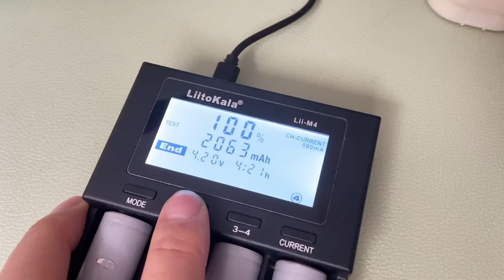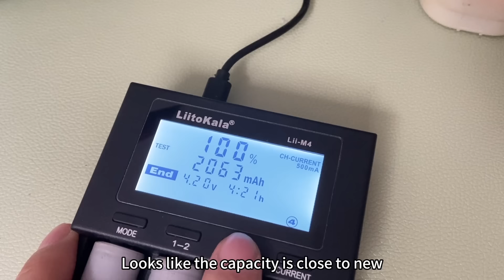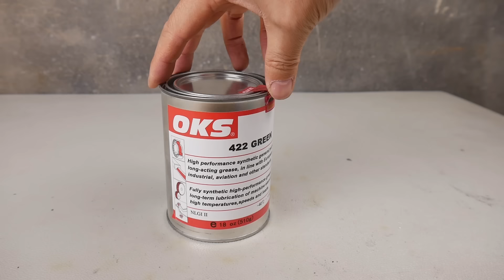Impact Wrench Restoration DCA ADPB280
The DCA ADPB280 was nearly new and was run over by a car, causing a comminuted fracture.
The battery cells were exposed, four cells were missing, and the wrench casing was damaged.
Repair the plastic shell and reinforce it with magnetic nails and copper wire.
The internal gearbox is almost brand new, and the grease has not changed color yet. It was simply wiped and re-greased.
The battery part retains the previous protective board. After testing the previous battery cells, it was found that they were in near-new condition. I selected five cells and reassembled a 2.0ah battery.
Eventually the wrench function was fully restored and the battery repaired.